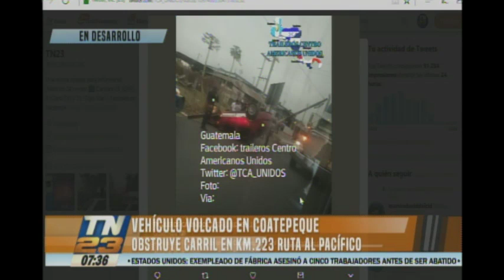Carro volcó en la ruta al Pacífico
Accidente se registró en el Km. 223 de Coatepeque
El percance vial obstruye un carril con sentido a la frontera Tecún Umán.